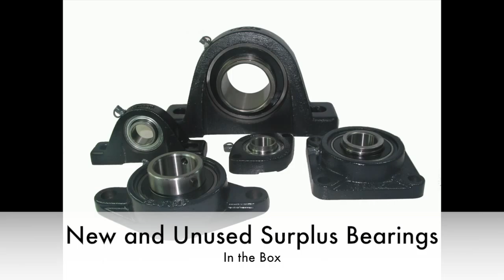Surplus Bearings Buyer South Carolina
We are buyers and sellers of industrial Surplus Bearings & equipment.

Bearings
New Bearings

"Buy Surplus Bearings "
"Buy New Surplus Bearings "

"Buy Industrial Surplus Bearings "
"Buy New Industrial Surplus Bearings "

"Buy Bearings "
"Buy New Bearings "

Bearings Surplus
New Bearings Surplus

Bearings Industrial Surplus
New Bearings Industrial Surplus

Surplus Bearings
New Surplus Bearings

Industrial Surplus Bearings
New Industrial Surplus Bearings

Bearings Surplus Buyers
New Bearings Surplus Buyers

Surplus Bearings Buyer
New Surplus Bearings Buyer

Industrial Surplus Bearings Buyer
New Industrial Surplus Bearings Buyer

Bearings Buyer
Bearings Buyers

Bearings Buyer
Bearings Buyers

Bearing Buyers in  South Carolina SC
Surplus Bearings Buyers South Carolina SC
Surplus Pillow block Bearings | Ball bearings for sale surplus | Brand new bearings | High speed pillow block bearings | Factory New bearings | Ball bearing piece | Unused bearings | Unused surplus bearings | Surplus unused bearings
Bearing supply South Carolina SC
Bearing Suppliers South Carolina SC
New bearing surplus | New bearing surplus stock | New bearing surplus buyers
New bearing surplus USA South Carolina SC